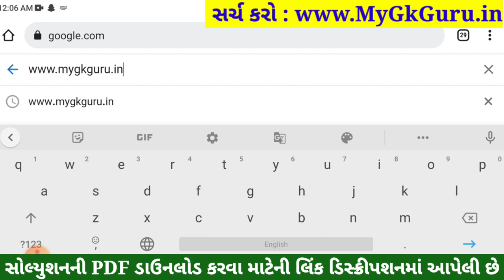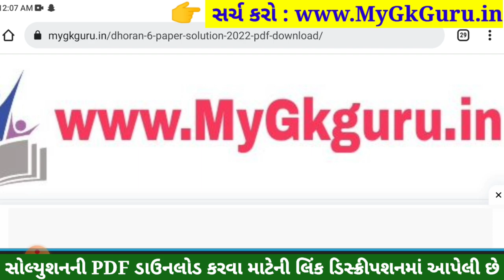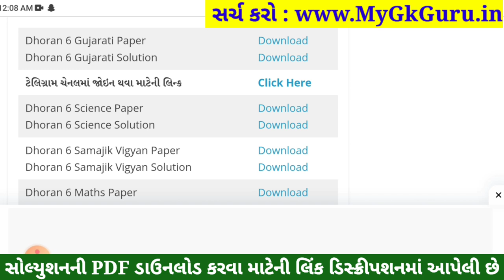std 6 gujarati ekam kasoti solution september 2023, std 6 gujarati ekam kasoti september, dhoran 6